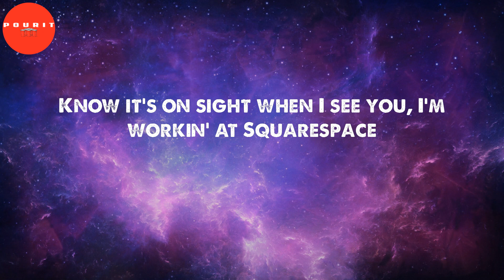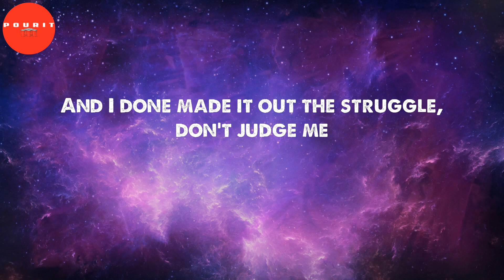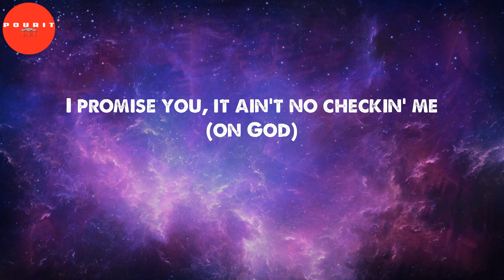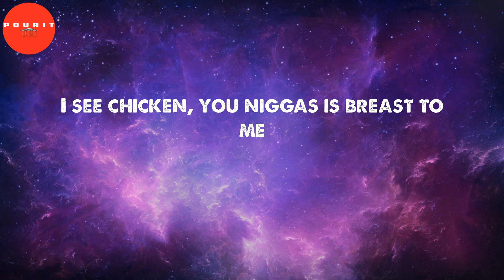m y . l i f e (Lyrics) - J. Cole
Tag Video:
m y . l i f e J. Cole, J. Cole m y . l i f e (Lyrics), m y . l i f e (Lyrics), J. Cole m y . l i f e Lyrics Video, J. Cole m y . l i f e Lyrics, J. Cole, J. Cole m y . l i f e Lyrics, hip hop playlist, melodic rap playlist, trap songs, trap hiphop tracks, trap rap tracks, rap songs, melodic rap, trap hip hop mix, trap hiphop playlist, melodic rap tracks,